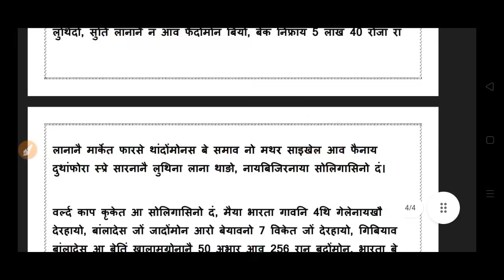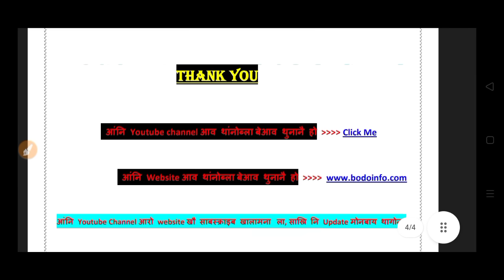Bodo news 20 Oct/ BTR आव Cinema Hall. NLFB नो 2 लाख रां नि अफार होदों नामा।